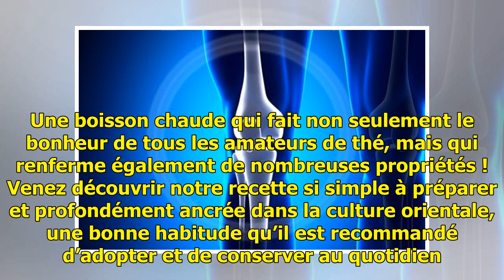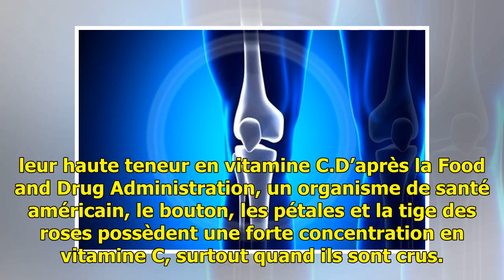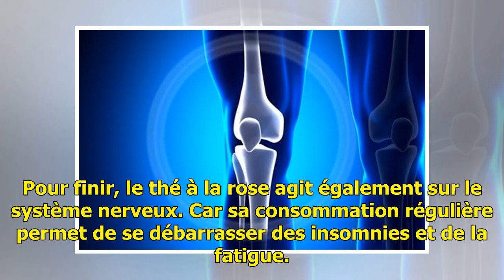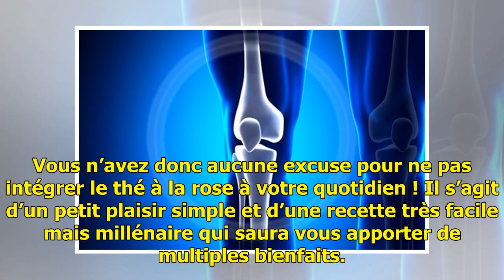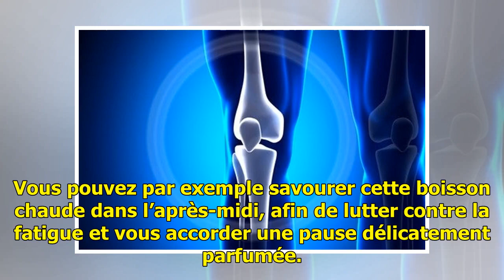Le thé à la rose : la recette et ses incroyables bienfaits — Améliore ta Santé